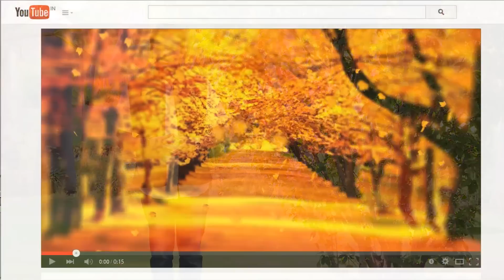શબદ ને સરનામે...Onwords! With Ankit Trivedi-Fourth Episode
The only online Show for Gujarati Literature! Fourth Edition!
બાલમુકુન્દ દવે